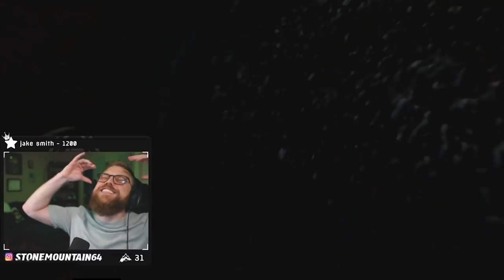Pistol ONLY Runs on Factory - Escape From Tarkov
We try to do PISTOL ONLY Runs on Factory in Escape from Tarkov!